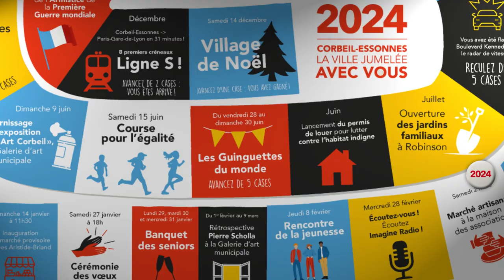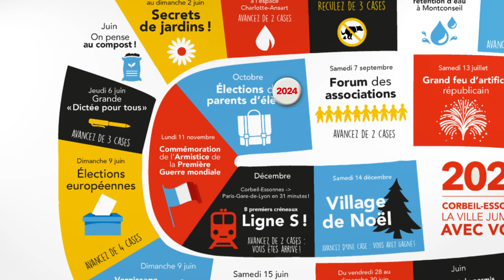Film des Vœux à la population de Corbeil-Essonnes 2024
Voeux 2024, cérémonie le samedi 27 janvier 2024 18h au Palais des sports